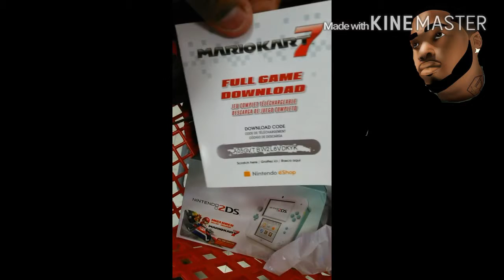FREE MARIO KART 7 3DS giveaway NOW